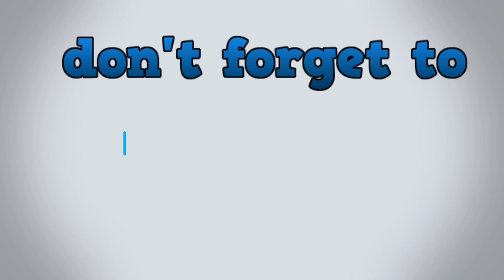बाबा मां का एक और प्यारा प्रसाद पहुंचा दरबार, श्री गुरुदेव करौली शंकर महादेव जी ने किया नामकरण।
Guruji Live Sankalp today
Karauli Sarkar live sankalp
Live Sankalp
Live sankalp today
Karauli Dham
Divy Darbar
karauli Sarkar
purvaj mukti dham purvaj mukti dham
purvaj mukti dham karauli Sarkar
karauli Sarkar Kanpur karauli Sarkar video
karauli shankar mahadev
karauli Dham
ज्ञान चर्चा
shivbhaktmaahirajput
real zindagi vlog with maahil
real maahi Vlog karauli sarkar maahi
Karauli Sarkar Kanpur Maahi Videos
ईश्वरीय चिकित्सा
karauli Sarkar
karauli sarkar
Karauli Sarkar Guruji Shri Santosh Singh Bhadoriya ji
Karauli Shankar Mahadev
Maahi Rajput
Maahi Rajput New Video
Karauli Dham
Divy Darbar
करौली सरकार ज्ञान चर्चा
पूज्य श्री संतोष भदौरिया गुरुजी
Karauli Sarkar Information
karauli Sarkar
Karauli Shankar Mahadev
Shiv Bhakt Maahi Rajput
Karauli Sarkar Official Videos
Maahi Rajput Information
karauli Sarkar Kanpur
karauli Sarkar videos
Sanatan Prahari Rewa
Sanatan Prahari riwa
Sanatan Prahari Riva
Sanatan Prahari banda
Sanatan prahari jaipur
Shri Karauli Shankar Mahadev dham
Karauli Shankar adbhut chikitsa
Karauli(शिव-शक्ति) दरबार कानपुर
Karauli sarkar guru
Karauli Shankar Bhajan Ganga
PURWANCHAL VIDEOS BHOJPURI
KARAULI SARKAR(PURWAJ MUKTI DHAM)
करौली सरकार महिमा
KARAULI SHANKAR OFFICIAL
Mayuri balte
Sanatan Prahari Sitapur
Sanatan Prahari Raigarh
Karauli Sarkar Sanatan Prahari
Sanatan Prahari Ayodhya - Karauli Sarkar
Sanatan dharam
सनातन प्रहरी - कालपी
Karauli Sarkar Sanatan Cinema
Karauli Shankar Guruvani
Rahul Bhamra - Karauli Sarkar Bhajan
Shiv Shakti Darbar
Karauli Sarkar bhakt
Sanatan Prahari Shriganganagar